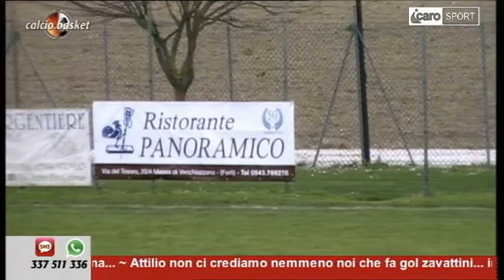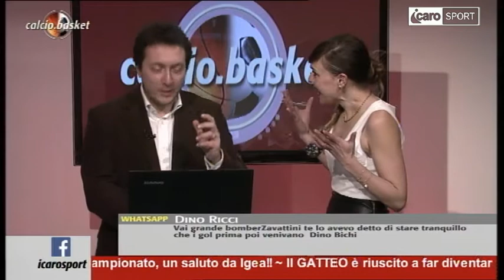Icaro Sport. Calcio.Basket del 14 marzo 2016 - 1a parte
La prima parte della trasmissione di Icaro Sport "Calcio.Basket", andata in onda in diretta su Icaro TV e Radio Icaro lunedì 14 marzo 2016.
Ospiti in studio l’attaccante della Fya Riccione Luca Zavattini, il difensore della Fya (anche tecnico degli Esordienti 2003) Enea Righetti, il difensore e capitano del Tropical Coriano Mattia Costantini e l’allenatore della Vis Novafeltria, Denis Guerra. Opinionisti Attilio Fabbri e Silvia Pedini.
Proposte le immagini di Del Duca-Marignanese, Accademia Riminicalcio VB-Bagno di Romagna e Stella-Morciano.